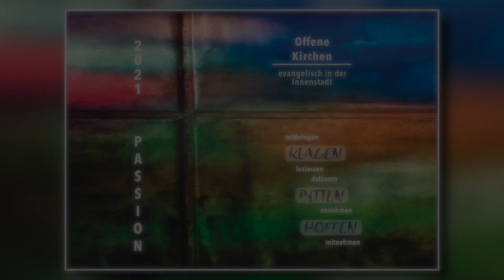Klagen-Bitten-Hoffen - 29.03.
Klagen-Bitten-Hoffen, unter diesem Motto haben die drei Innenstadt Gemeinden Bielefelds (Altstadt-Nicolai, Neustadt-Marien, Reformiert) ihre Kirchen gestaltet. In der Woche vor Ostern bieten sie einen Einblick in die Kirchen.

Liturgie: Bertold Becker
Kamera und Schnitt: Lea Roth; Jonathan Kramer